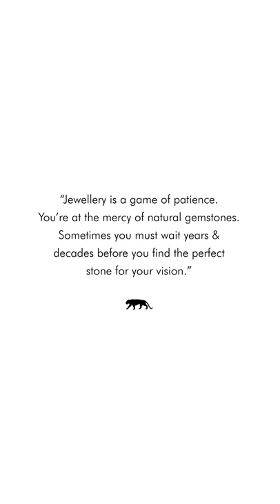THE BAGHBAZAR NECKLACE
From Sabyasachi Fine Jewellery’s Bengal Royale Collection.
Featuring emeralds, brilliant cut and mutual cut diamonds, green apatites and a yellow sapphire set in 18k gold. The back is intricately crafted and studded with VVS diamonds.

Article no SAB/22/003